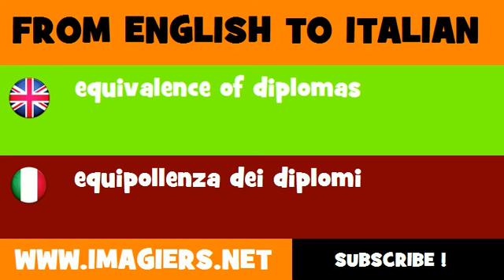How to say equivalence of diplomas in Italian